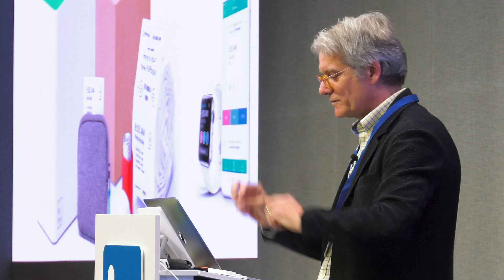Springboard Rise 2019: Data & Design Summit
Springboard Rise brings together ~400 students, alumni, mentors from our data science and UX design courses for an all-day conference focused on learning and careers.

Produced by: Erik Parker & Siya Raj Purohit